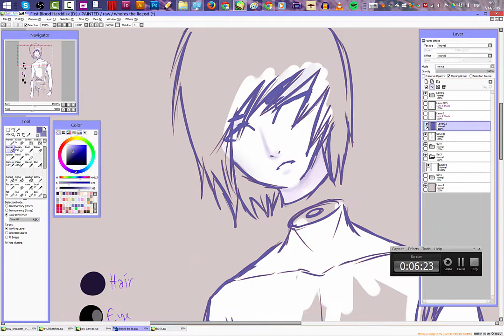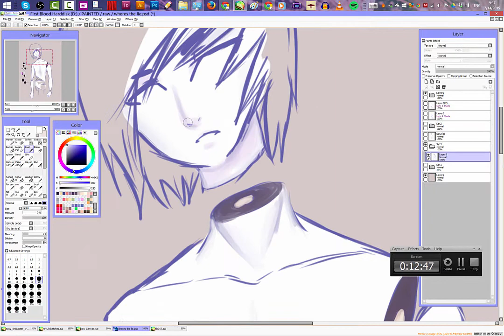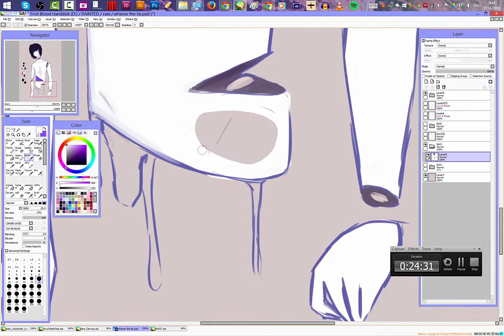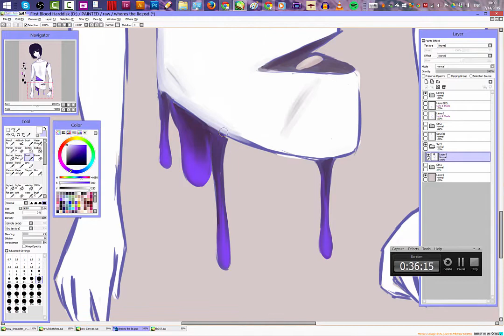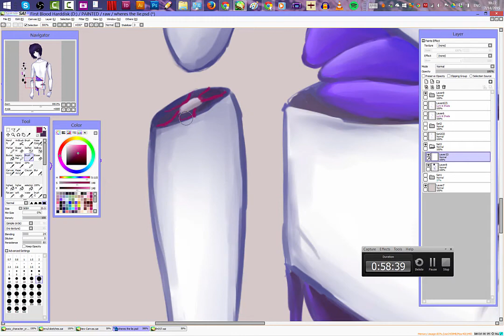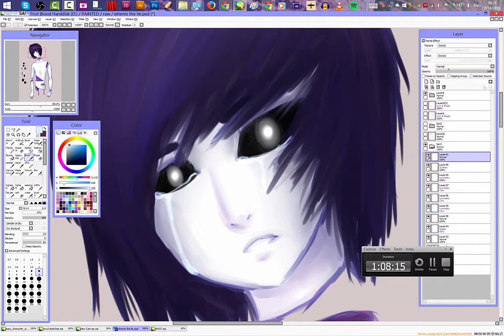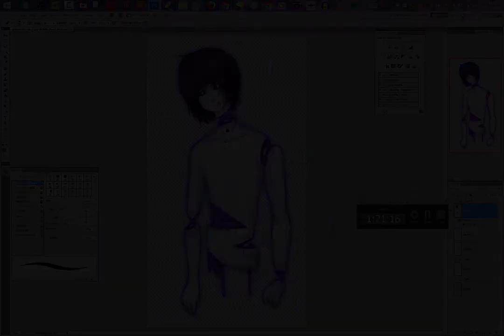Speedpaint 05 - Sick (GORE)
..~~open~~..
felt like recording but i didnt feel like making a sketch or anything like that :U

Buy One Get One Dead by Crunk Witch
Flesh And Flames by Crunk Witch

Programs:
I use Paint Tool SAI to draw
I draw on the Surface 3 Pro
I record and edit with Camtasia